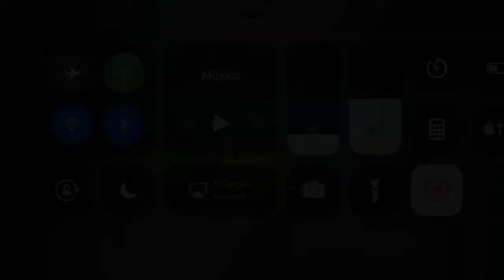(Proguess)Microburst by OfficialMonkey [Geometry Dash]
OfficialMonkey…
[Nostalgia]